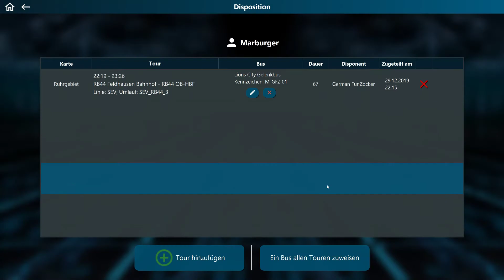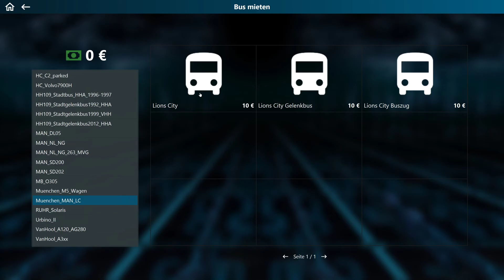Lets Play Omsi 2 || Leitstellen-Simulator || Metropole Ruhr || #001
Wir sind Leitstellen Disponent